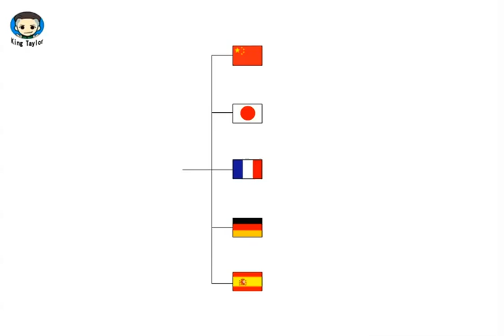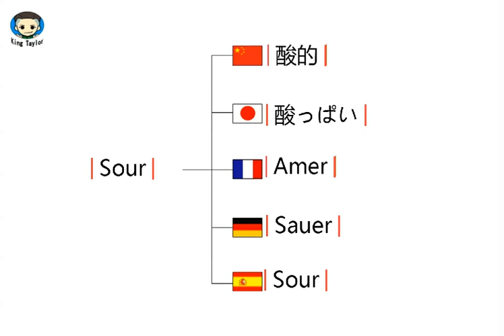How to pronounce Sour in German，French，Japanese，Chinese and Spanish